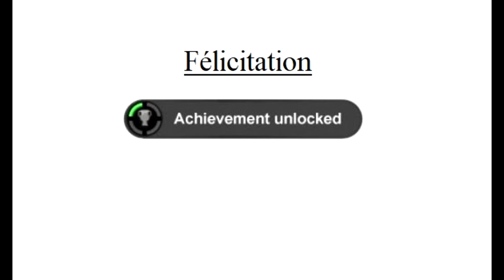Dead Rising : Homme au Foyer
Guide du succès Homme au Foyer sur Dead Rising :
- Ppasser au moins 24 heures à l'intérieur
- Mode : 72 h
- Cas : nouvelle partie (pour enchainer avec homme des bois)
- Lieu : Paradise Plaza en hauteur
- But : rester 24h in game à l'intérieur soit 2h dans la réalité. Mettez vous en lieu sur et laissez tourner la console 2h.